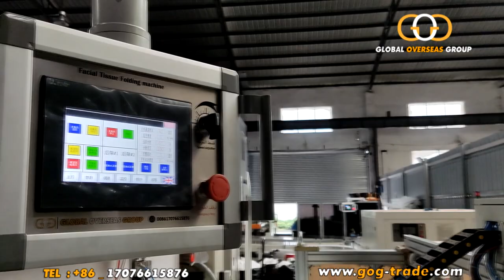خط انتاج مناديل وجه نخب أول جودة ممتازة 2023 ، قبل الشحن للسعودية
رابط الفيديو أثناء التجربة كامل

أ  - " مقدمة عن خط الإنتاج والشركة المصنعة "
هذا الخط مقدم من مجموعة  جلوبال أوفرسيز لتصنيع معدات الورق , يعرض الفيديو خط إنتاج مناديل الوجه أو مناديل السحب أوتوماتيك كاملاً لا يحتاج إلى عمالة على الإطلاق غير مشرفي التشغيل , بحيث يتم مراحل التصنيع كلها بشكل آلي بداية من الجامبو رول إلى الشدة او التعبئة المتعددة , الماكينات المعروضة داخل الفيديو هي بحجم10 خط , مع العلم أنه يمكن تصميم نفس النظام بداية من 7 خطوط حتى 14 خط

ب - التفاصيل المطلوبة لتحديد سعر خط الإنتاج وحجمه :-

خط الإنتاج غير ثابت التكلفة بمعنى أنه يجب علي المشتري تحديد

1 - السعة الانتاجية المطلوبة
2 -  وارتفاع العبوة
مع العلم أن متوسط الأسعار يبدأ من 90 ألف دولار وحتى 200 ألف دولار حسب كم مرحلة وحسب هل الخط اوتوماتيك بالكامل أو يحتاج بعض العمال . وحسب الطاقة الانتاجية أيضا حيث تبدأ الخطوط من 500 عبوة بالدقيقة حتى 7 آلاف عبوة بالدقيقة .
3 - مواصفات وحجم المنديل
ج - ما هي الإحتياجات اللازمة لتشغيل  خط الإنتاج :-

1 - الورق الخام ويمكن الحصول عليه من السوق المحلي فهو متوفر بكثرة في السعودية ولبنان وتركيا ومصر وأبو ظبي
2 - الخامات سواء رولات النايلوان أو أكياس البلاستيك للتعبئة أو العلب الكرتون وكل هذا يمكن الحصول عليه من أي مصنع بلاستيك أو مطابع الدعاية والإعلان
3 - مصدر كهرباء 380 فولت ومصدر هواء 1 متر مكعب داخل المصنع
4 - مساحة لإقامة المشروع لا تقل عن 300 متر مربع للخطوط الاوتوماتيك و 100 متر للنصف اوتوماتيك
كما يمكننا مساعدتكم في توفير مصادر لكل هذه الخامات عند التعاقد على الماكينات .

  شكرا لحسن تعاونكم

لطلب الخط أو لطلب تحديث خطك الحالي يرجى التواصل مباشرة مع أحمد حسن _ هاتف رقم

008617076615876